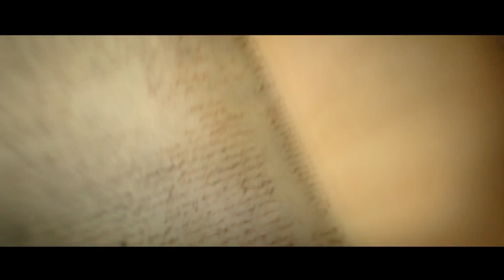Diablo III - Act III Opening Movie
Opening for Act III. Naturally, spoilers are present.